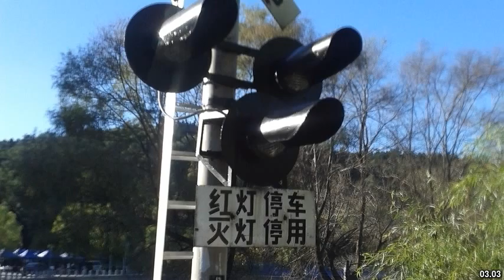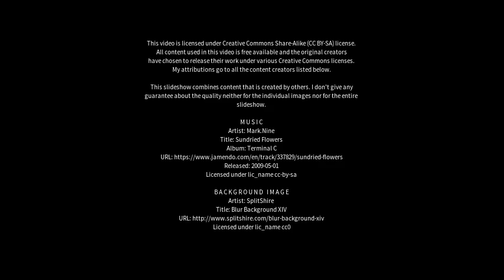Best places to visit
Best places to visit - Beishan (China) Best places to visit - Slideshows from all over the world - City trips, nature pictures, etc.